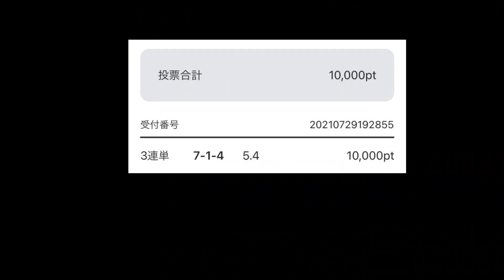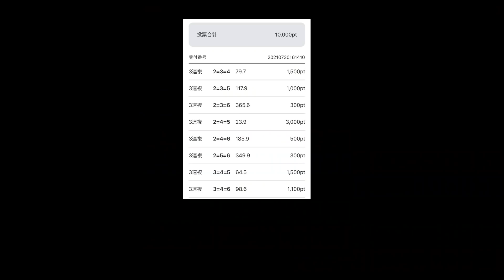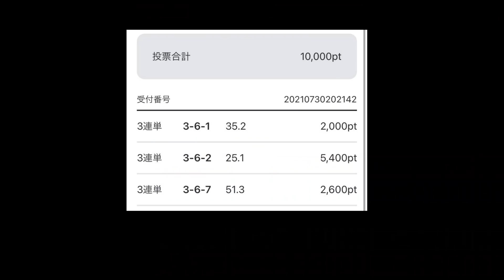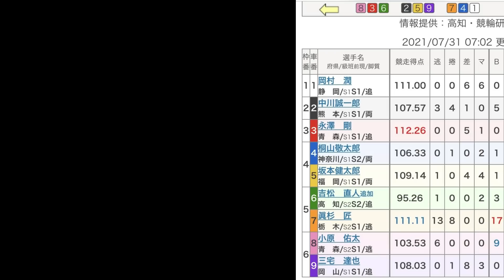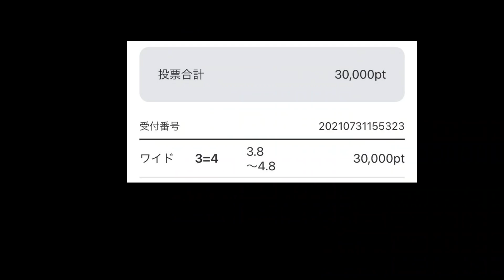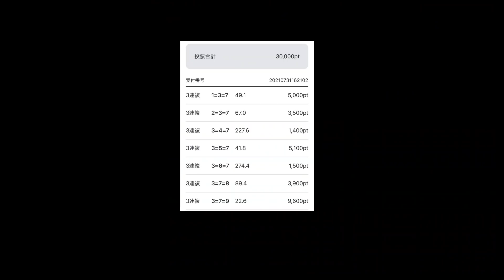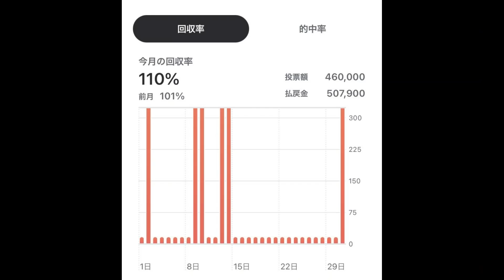手取り15万の競輪人生 ガチ実践・7月最終戦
期待値、遂に3,000pt超え👀‼️
招待された人も最大50,000pt当選💰の友だち招待くじが引ける🚴‍♂️
登録後、招待コード 「3EP7GAVA 」を入力👀
早い者勝ちケイリンくじは8月15日（日）まで実施中💰